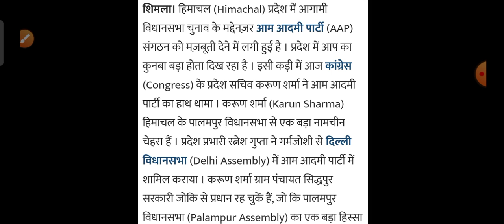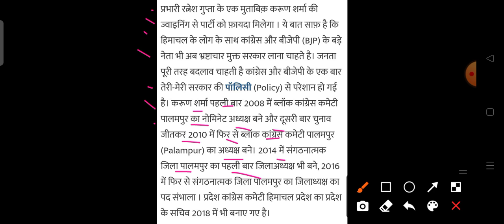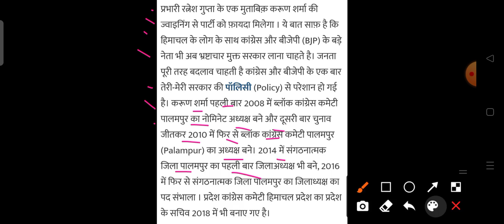Himachal Pradesh Big Breaking News कांग्रेस को बड़ा झटका hpnews